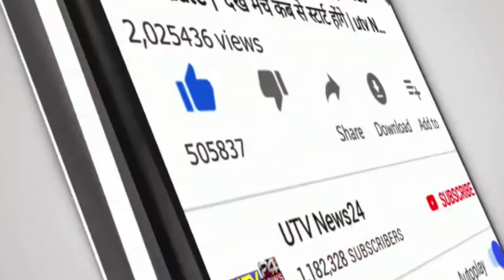India vs Hong Kong - रविंद्र जडेजा ने 5 गेंदों में लगाये लगातार 5 छक्के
1000 sub complete on 5/7/19
10000 sub complete on 1/8/19
100k sub complete on 12/08/19💯
200K sub complete on 30/08/2019👍
300k sub complete on 29/09/2019👍
400k sub complete on 02/11/2019
500k(0.5million) complete 19/12/19💗
600k sub complete on 10/2/2020👌
700k sub complete on 01/04/2020
800k sub complete on 25/10/2020
900k sub complete on 3rd Aug 2021
1M Sub complete on 4th Dec 2021